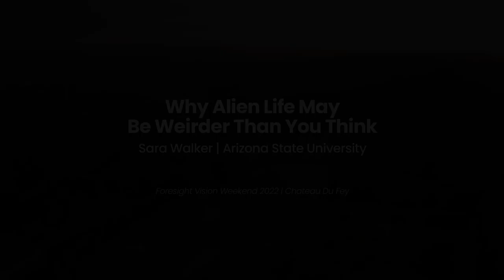Sara Walker | Why Alien Life May Be Weirder Than You Think @ Vision Weekend France 2022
This video was recorded at the Foresight Vision Weekend 2022 at Château du Feÿ in France .

Sara Walker | Why Alien Life May Be Weirder Than You Think